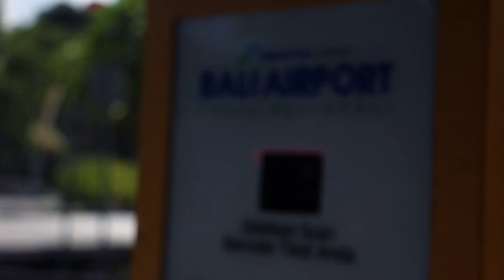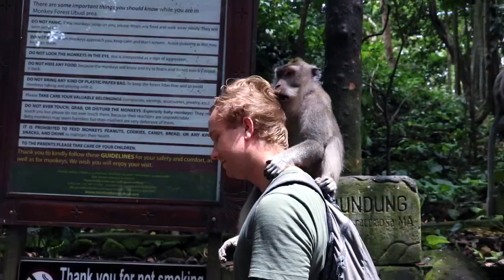Ubud | BALI 2017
Our first three nights in Ubud Bali.
2 minutes of holiday, 3 minutes of monkey gloriousness!